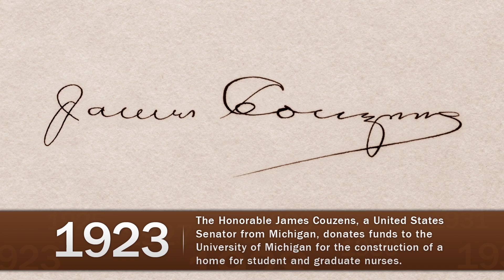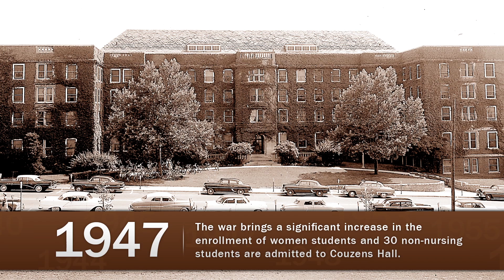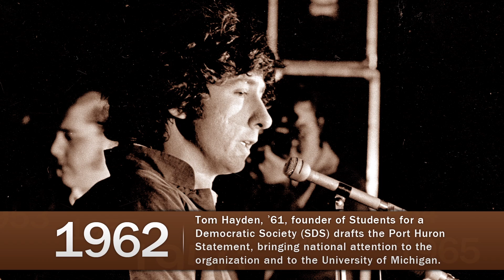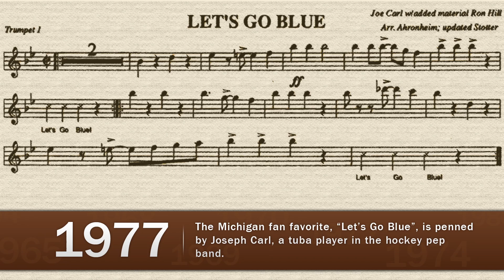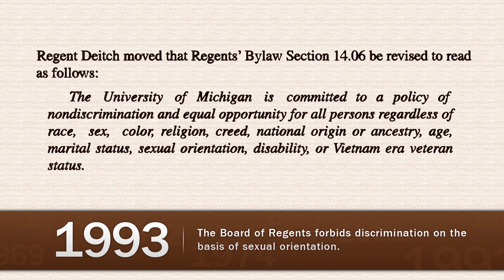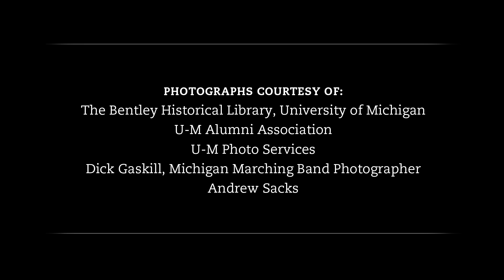Places in Time: Couzens Hall 1922 - 2011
A journey through the history of Couzens Hall and the University of Michigan, in celebration of the building's renovation and grand reopening.